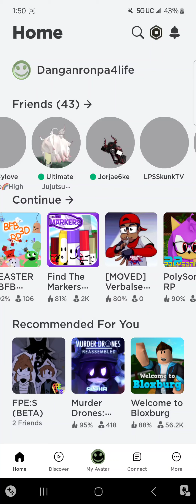Playing Spray Paint on Roblox!!